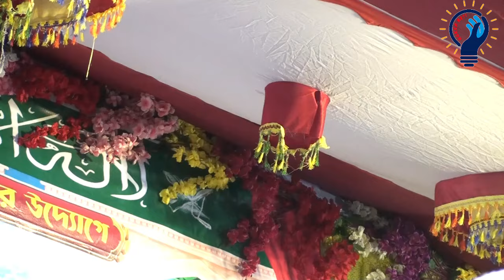আপনাকে ভালোবাসি হে পেয়ারা নবী যে শুনবে নেই কাঁদবে ।। eliasur rahman zihadi ।। জিহাদী ওয়াজ ।। zihadi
আপনাদের মাহফিল ভিডিও করতে যোগাযোগ করুন 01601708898
আমাদের চ্যানেলে আপনাকে স্বাগত জানাই

এই চ্যানেলে আপনারা ইসলামিক ভিডিও, ওয়াজ মাহফিল, ইসলামিক সংগীত, ইসলামিক আলোচনা তাফসিরুল কোরআন মাহফিল পাবেন। নিয়মিত ভিডিও পেতে আমাদের চ্যানেল কে সাবক্রাইব করুন । ইসলাম প্রচারে আমাদের কে সাহায্য করুন।

 আহলে সুন্নাত ওয়াল জামায়াত হক্কানী আলেমদের ওয়াজ
আপলোড দেয়া হয়,

ইসলামকে হাসির পাত্র বানানোর পিছনে কাদের হাত? মুফতী সাঈদ আহমেদ, কলরব Sayed Ahmed Kolorob New Waz 2023